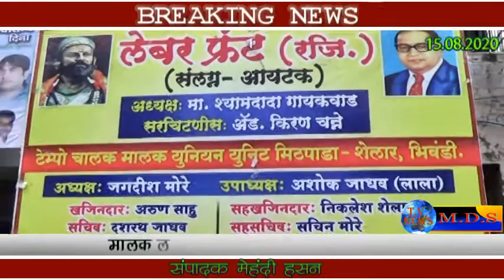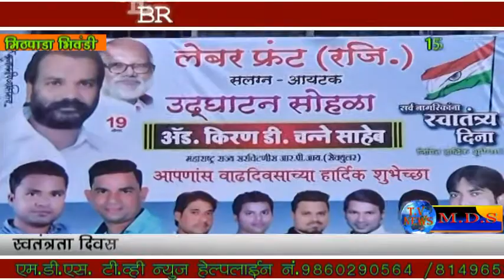भिवंडी स्थित मीठपाड़ा में टेंपो चालक मालक लेबर फ्रंट यूनियन बोर्ड का उद्घाटन